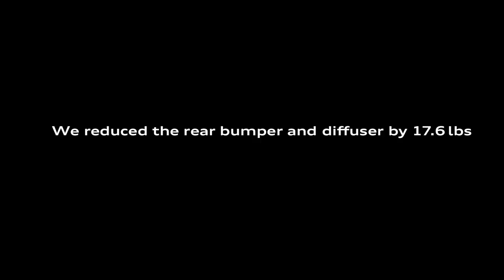2012 Audi R8 GT "Weight Optimized" - part 2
AudiWerks driver Emanuele Pirro explains how Audi engineers achieved significant weight reduction in the development of the 2012 Audi R8 GT.